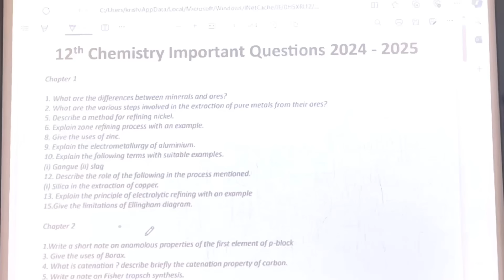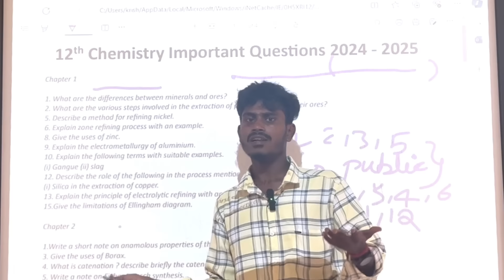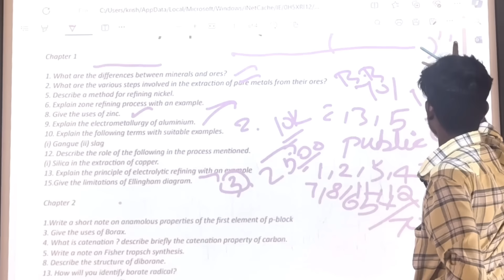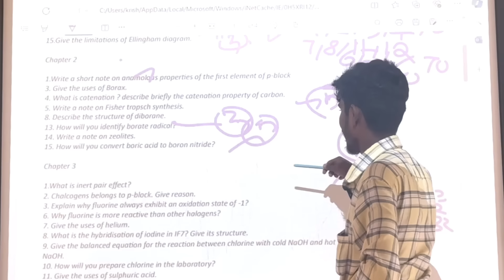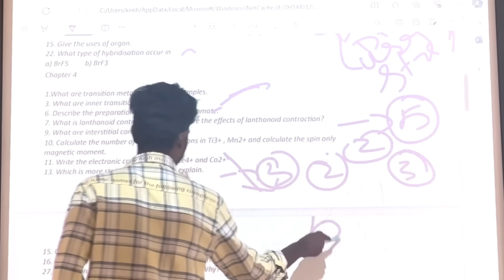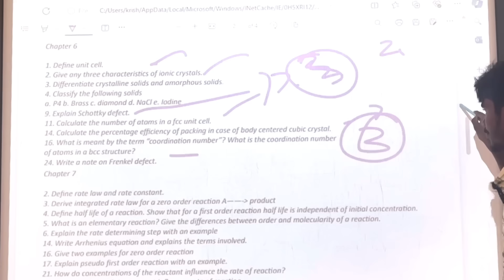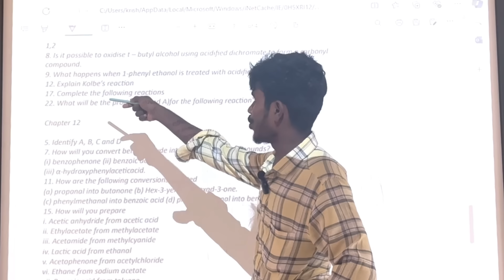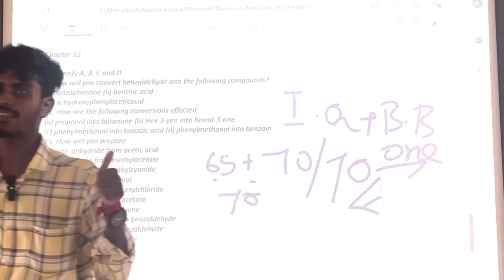12th chemistry quarterly important questions 2024 | 12th chemistry important 2,3,5 Marks 2024